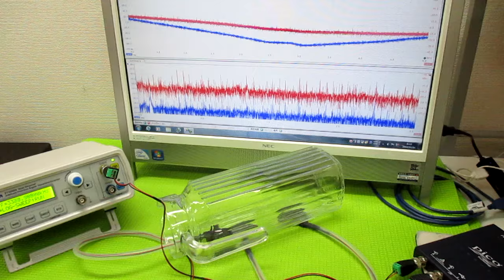オリジナル超音波実験：表面弾性波の観察 ultrasonic-labo